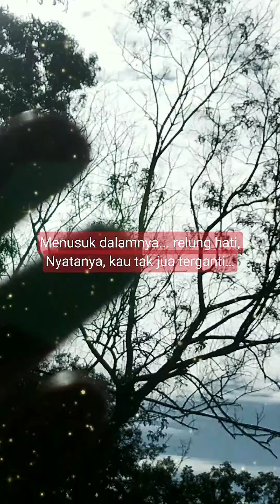PUISI KUSUDAHI SAJA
Puisi cinta dari syzania